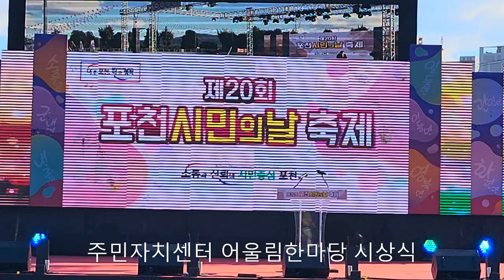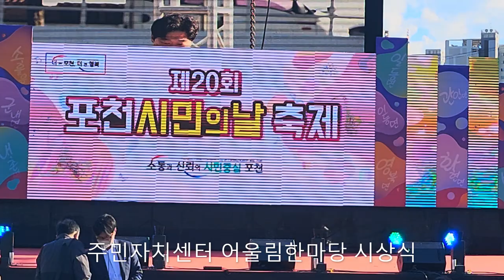제20회 포천시민의날축제 주민자치센터 어울림한마당 시상식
제20회